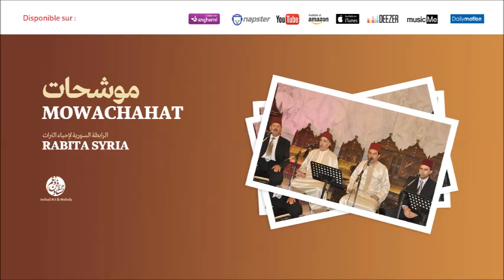Rabita Syria - Dat el jamal (7) | ذات الجمال | من أجمل أناشيد | الرابطة السورية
Rabita Syria - Dat el jamal (7) | ذات الجمال | من أجمل أناشيد | الرابطة السورية محمد الشيخ و عمر سروجي